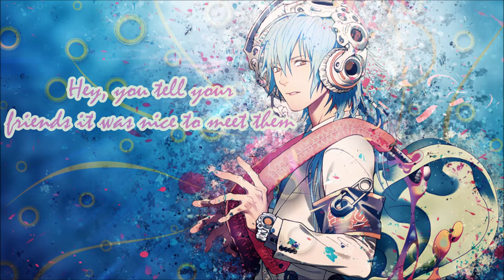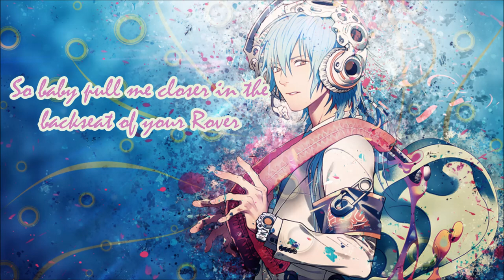Nightcore - Closer || Lyrics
⭐Song : The Chainsmokers - Closer (feat. Halsey)

⭐Pic Origin: Anime/Manga - DRAMAtical Murder